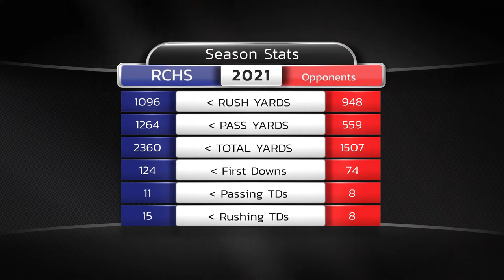Wildcats Football Hype 2021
2021 Wildcat Hype Video

Featuring Photos by Stephanie Blevins
Music: The Force Theme Remix, You're The Best Around, Warriors (That Built This Town)